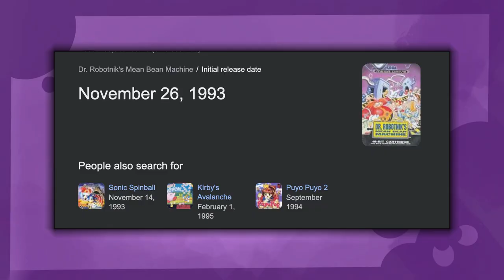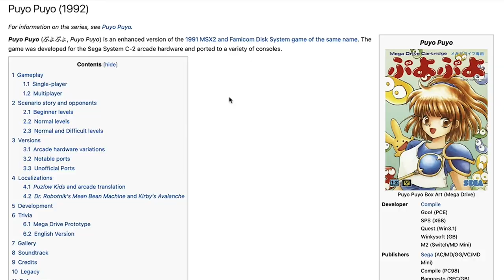Puyo Puyo - Reactigator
Fire, Ice Storm, Full Power, Pew Pew